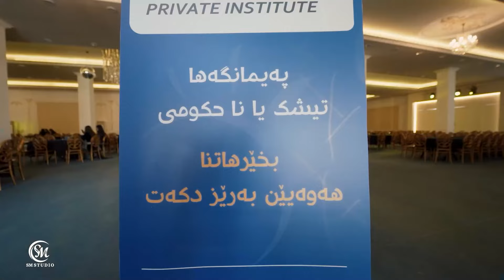Ahenga Paymangaha Tishk 2023 -2024 #1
ئاهەنگا پەیمانگەها تیشک
پەیمانگەها تیشک یا زانستێ کومپئوتەری - کارگێری